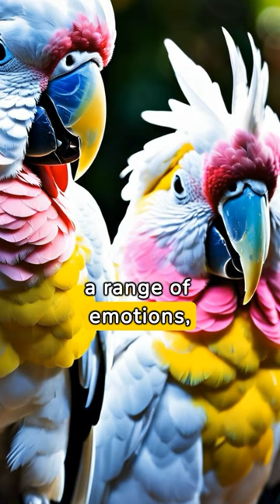SHOCKING Cockatoo Facts!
Explore the fascinating world of cockatoos in our short video, uncovering shocking facts that challenge common perceptions about these charismatic birds. From their intelligence and social behaviors to their vocalizations and unique adaptations, this quick glimpse into cockatoo life will leave you astonished and eager to learn more about these captivating avian companions. Join us for a journey through the surprising revelations of cockatoos, where each fact unveils a new layer of their remarkable nature. 🌿✨